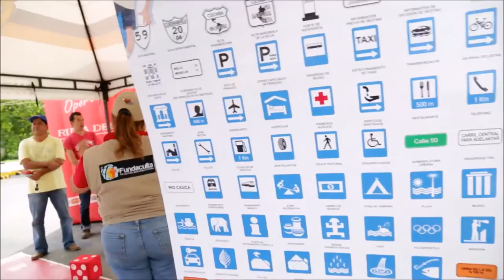Movilidad Segura en la Institución Educativa Santa Teresa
Nuestro programa de Movilidad Segura llegó a la Institución Educativa Santa Teresa en el corregimiento de Puerto Patiño para enseñar a los niños las señales de tránsito y los buenos comportamientos en la vía.